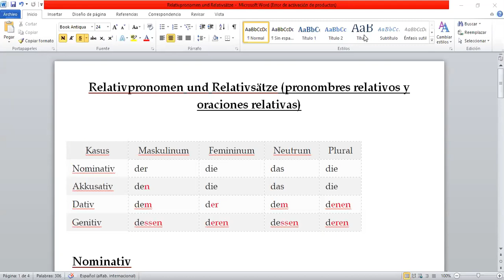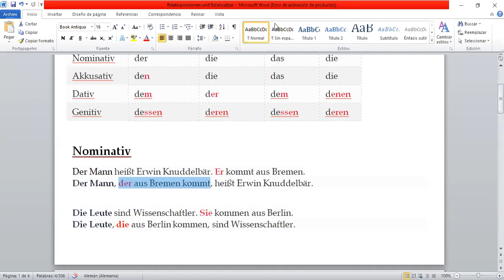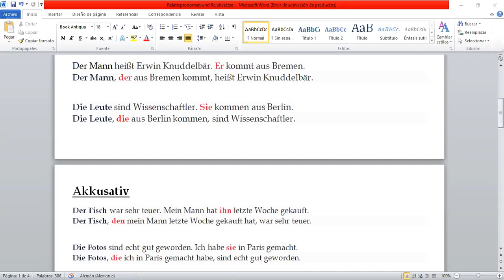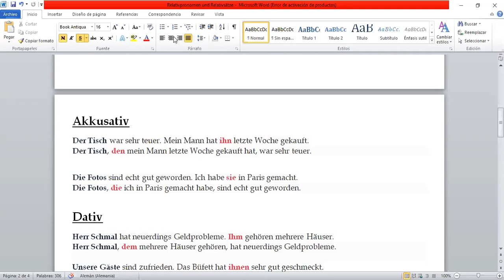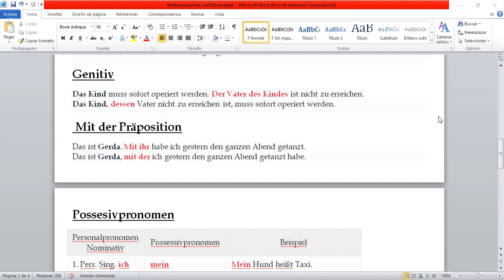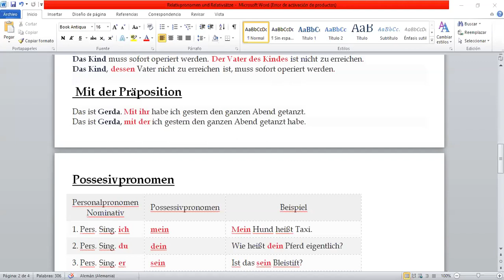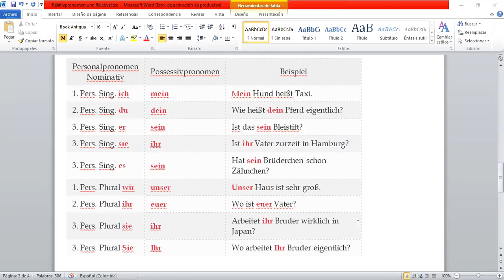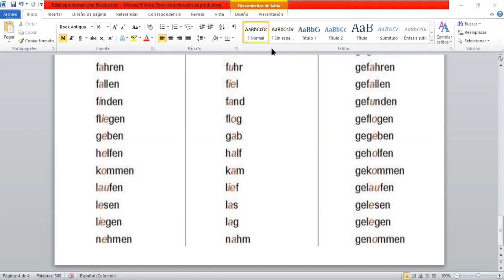26052020- Principiantes-Alemán -8pm-9pm